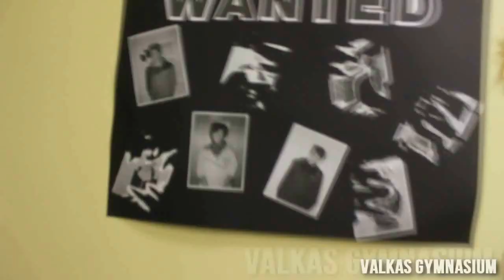Latvia/Valka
A short video for Poland project.